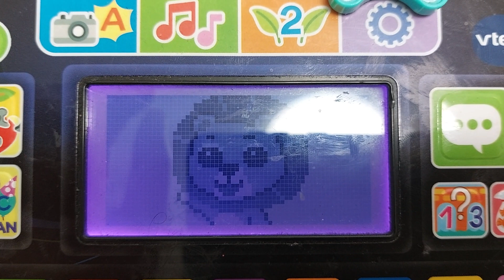vtech startup shutdown little apps light up tablet